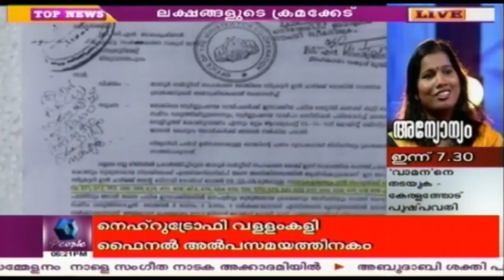News @ 6 PM: Gandhi Jayanthi Holiday Removes From Rajasthan Universities | 12th August 2017